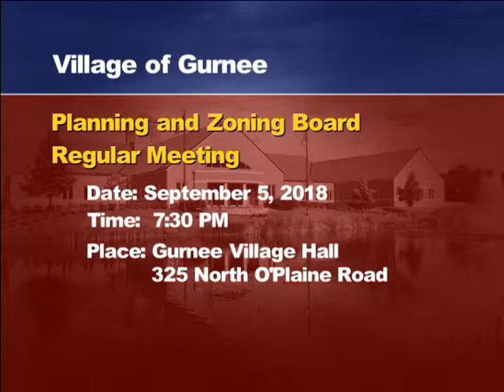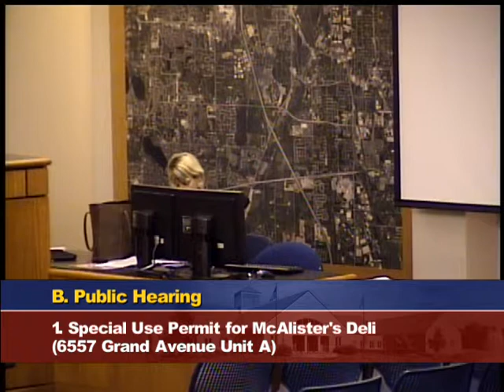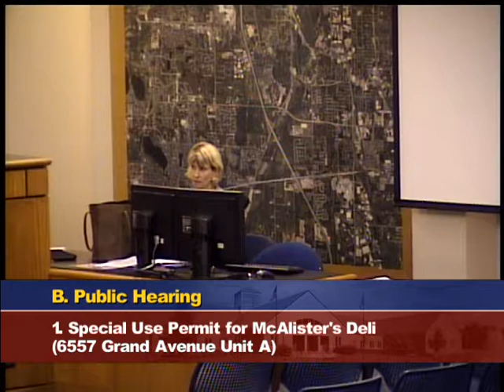Wednesday, September 5, 2018 Village of Gurnee Planning and Zoning Board Meeting